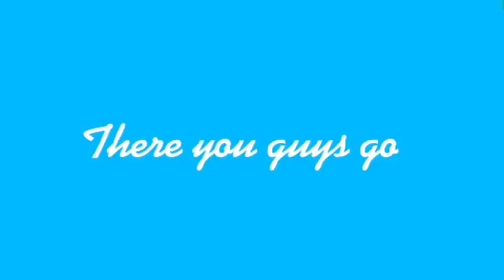The best clip you’ll see